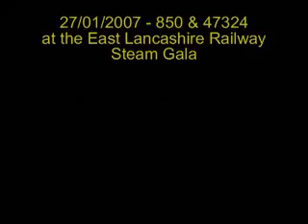850 & 47324 at the East Lancs Railway Steam Gala - 27/01/07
The East Lancashire Railway held a steam gala on Saturday 27th and Sunday 28th January 2007. On Saturday 27th 850 Lord Nelson banked bt 47324 is seen arriving at Rawtenstall with the 09:00 train from Bury. Next 47324, having already backed off the train heads off to the bay platform at Rawtenstall to spend the day giving cab rides. 850 then runs round her train before pulling away with the 10:00 train to Bury. Next 850 is seen returning to Rawtenstall with the 12:05 train from Bury. Finally, 850 sets off again with the 13:00 train to Bury.